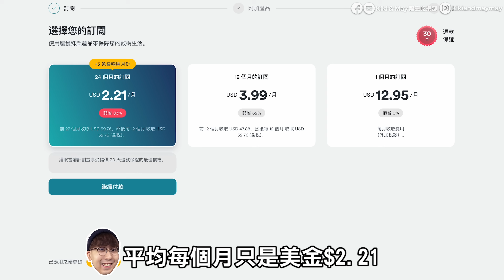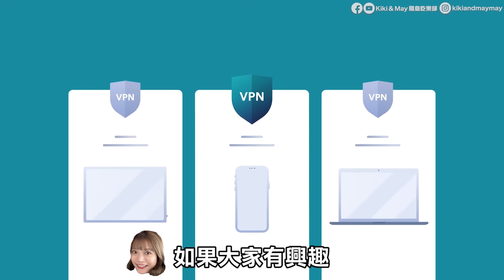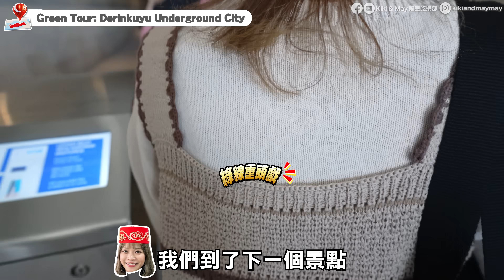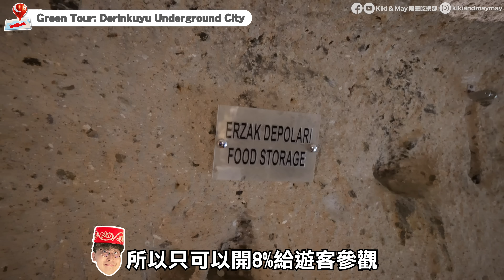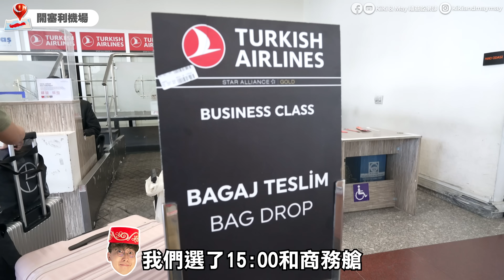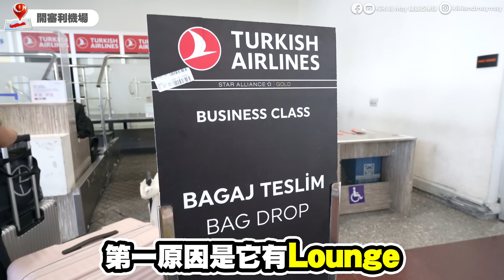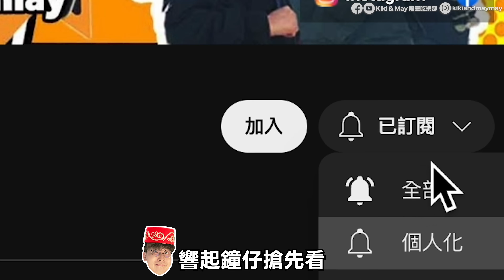【土耳其自由行】世界文化遺產！神秘地下城！過萬人生活｜地標卡帕多奇亞(格雷梅)一日遊：熱門綠線10小時行程｜EP4｜Kiki and May Ft. Surfshark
土耳其地標卡帕多奇亞 (Cappadocia) 被列為世界文化遺產，成為很多旅人重點行程，非常建議留多幾天，好好玩盡當地景點！旅遊區從格雷梅 (Göreme) 為中心開始，大部份酒店、商店區、出遊行程皆設於此地，今集踏上綠線（Green Tour）10小時奇幻旅程！

額外免費多3個月！

【今集行程】
*影片攝於：2022年5月初

Cappadocia (卡帕多奇亞)📍Göreme (格雷梅)
(綠線一日遊) Green Tour 行程
(於Mithra Cave Hotel 密特拉洞穴酒店Check in時預約參加，包含專車接送往返)
➤Göreme Panorama
➤Ihlara Valley
➤Belisirma
➤Selime Monastery
➤Derinkuyu Underground
➤Pigeon Valley

(今集酒店) Sultan Cave Suites (蘇丹洞穴酒店) | Junior Suite
地址：Aydınlı Mah, Cappadocia Nevşehir TR, Çakmaklı Sk. No:40,
50180 Turkey
Check-In時間：14:00；Check-Out時間：11:00

【拍攝器材及🇯🇵上網】
iPhone 13pro
iPhone 14pro
Sony A7c
Tamron 20-40mm
Sony 24-105mm
Sony 20mm